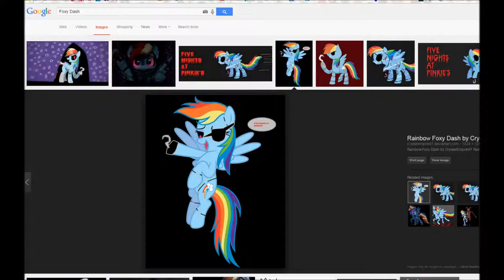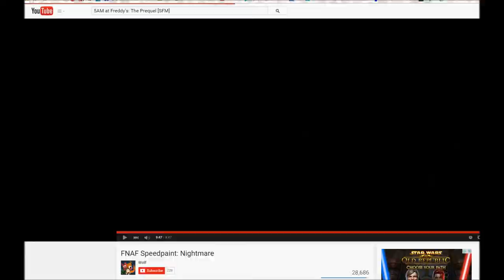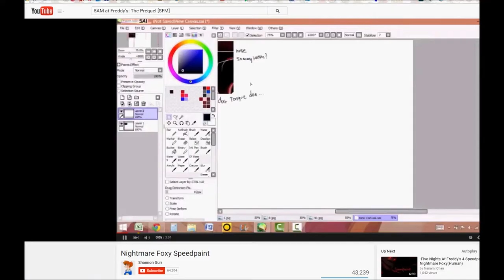Nightmare Foxy Dash Speedpaint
Songs